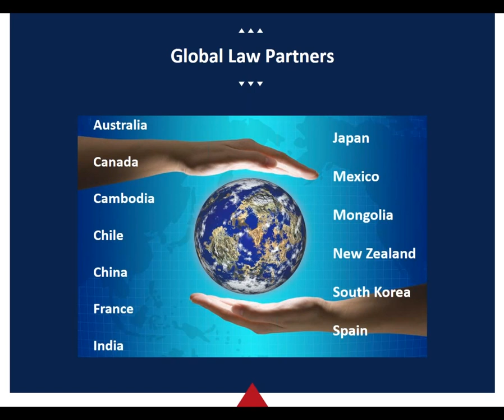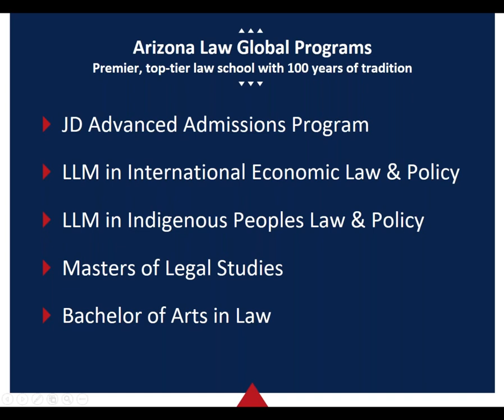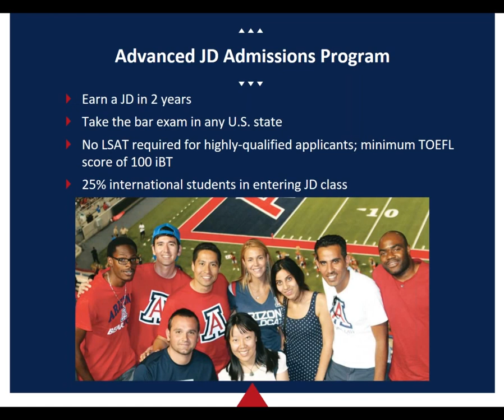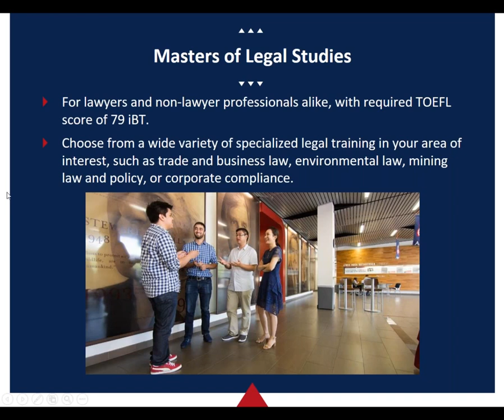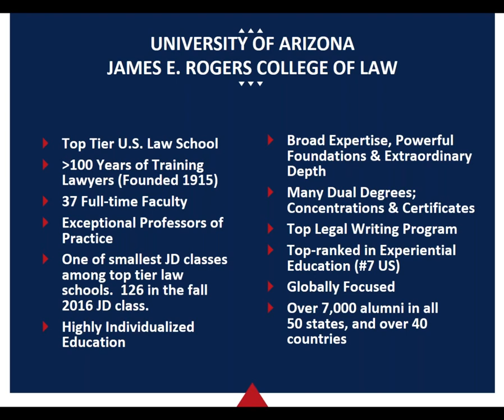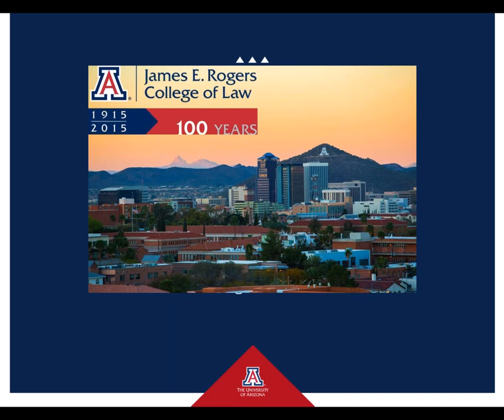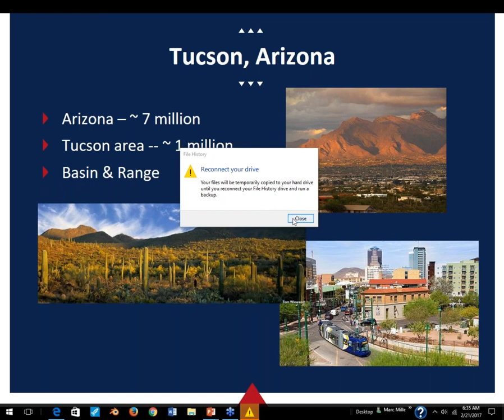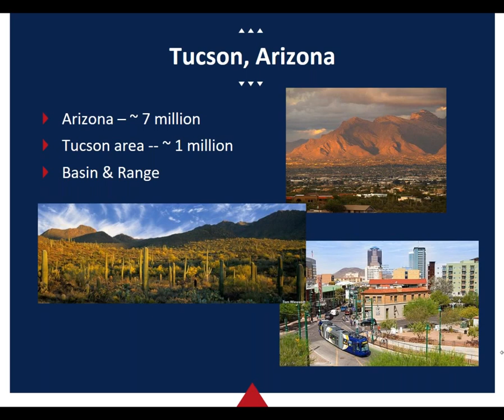EXPLORING 'ADVANCED ADMISSION' TO EARN A US JD AT ARIZONA LAW IN 2 YEARS AS AN ALTERNATIVE TO LLM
Hear the Dean of Arizona University, James E Roger School of Law speak about the advance JD option and advanced LLM option for International Students